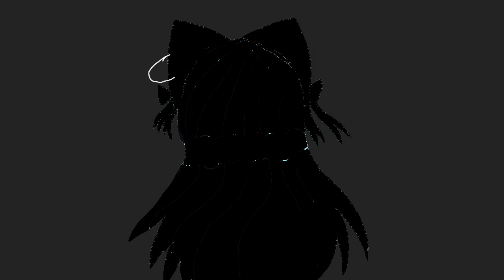Moonlight meme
Well I'm finally done hope u enjoy the video and stay toon for my last video for YouTube I will be gone for a month but I will always come back  see ya later